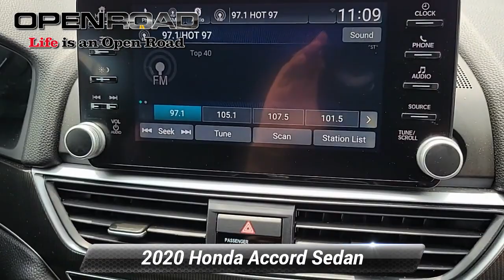Certified 2020 Honda Accord Sedan Sport, Edison, NJ 136064A